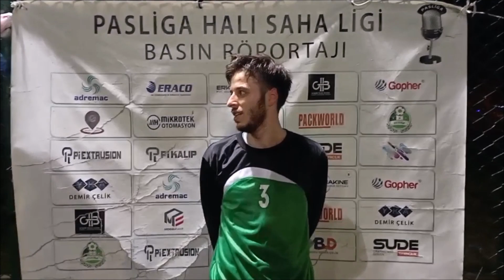UNCLES FK - KAYAPA UNİTED (MAÇ SONU RÖPORTAJI)